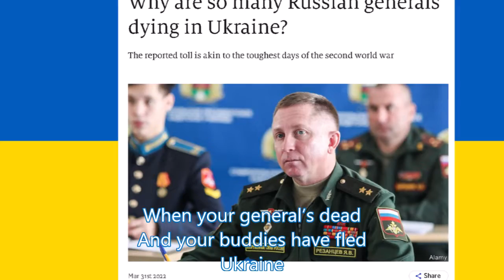"Ukraine" - parody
Collaborative effort with The Sunflowers. Parody of "Cocaine" by J. J. Cale.
If your tank’s on the road
And you see it explode
Ukraine
When your general’s dead
And your buddies have fled
Ukraine
You won’t take, you won’t take, you won’t take
Ukraine

When your weapons are crap
And your APC’s scrapped
Ukraine
If you’re stuck in the mud
And you’re covered with blood
Ukraine
Ukraine

When your air cover’s shot
And the LZ is hot
Ukraine
When the Chechnyans fail
Drop their guns and turn tail
Ukraine
Ukraine
Ukraine